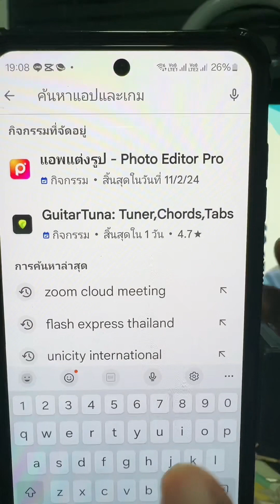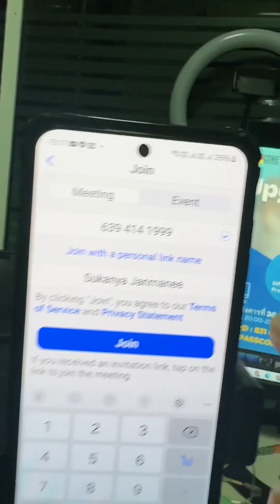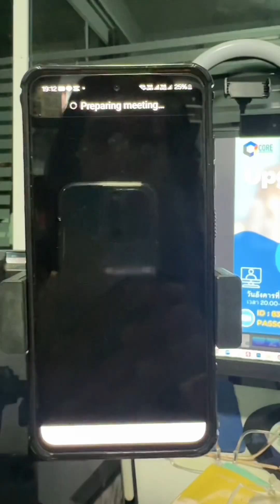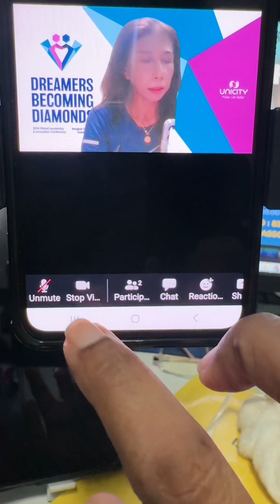วิธีใช้ Zoom ประชุมออนไลน์